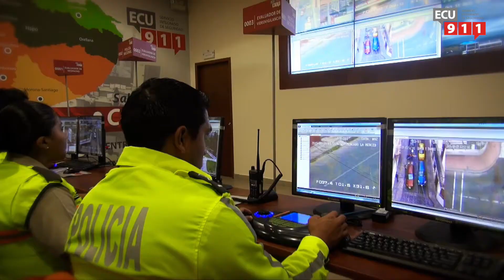FALTA DE AMBULANCIA - ALLYTV NAPO